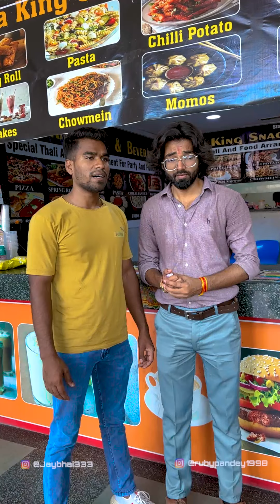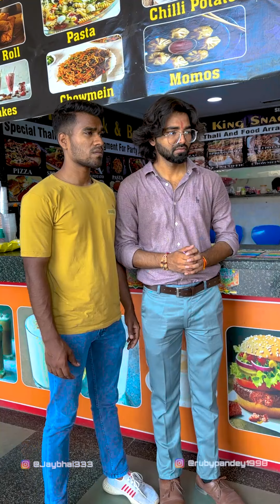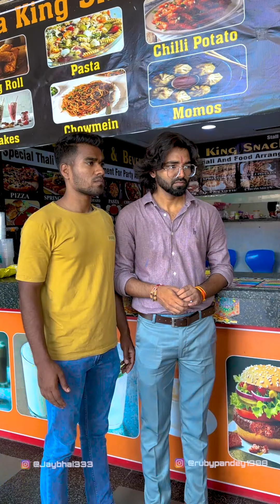Chowmein Me Nikla Sone Ki Chain || JAY BHAI@RubyPandeyVlogs